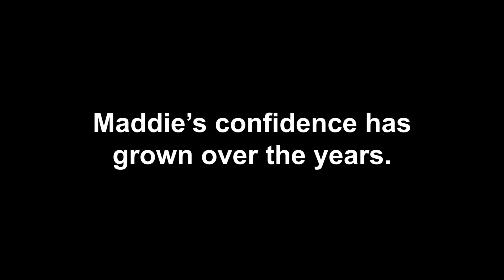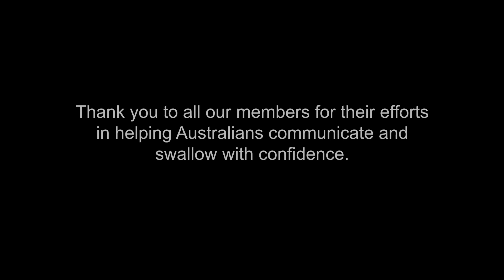Communicating with confidence - Dee and Maddie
This story highlights the impact that speech pathology can have on someone's life. Maddie was born profoundly deaf. Now she wants to be a speech pathologist! Is that the circle of life? Thank you to Dee and Maddie for sharing their story. Thank you to all our members for their efforts in 2019. Your work is helping to ensure Australians can communicate and swallow with confidence.